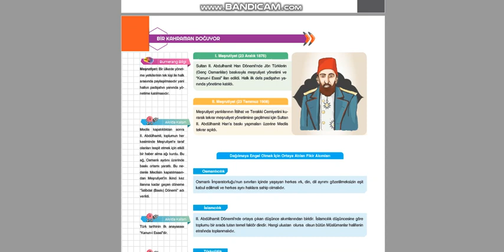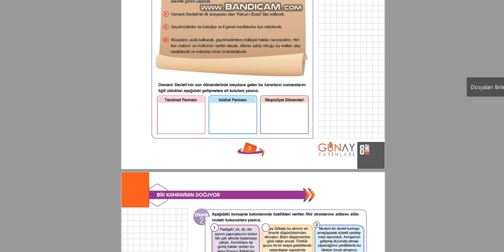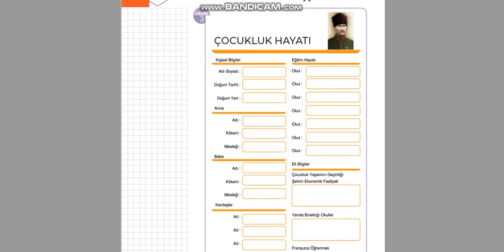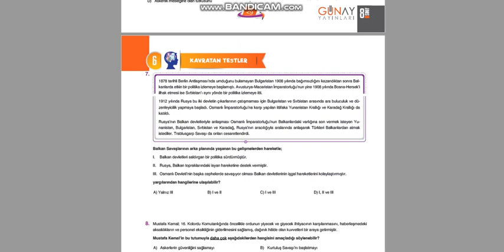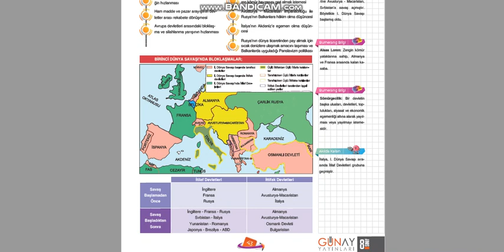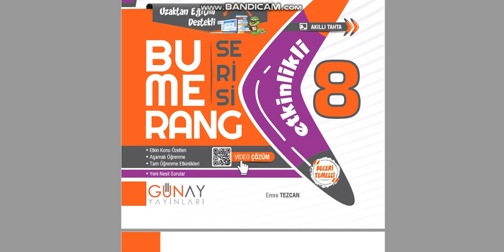Bumerang T.C. İnkılap Tarihi ve Atatürkçülük 8 2021-2022 Öğretmen Tanıtımı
Bumerang T.C. İnkılap Tarihi ve Atatürkçülük 8
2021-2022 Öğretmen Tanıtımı